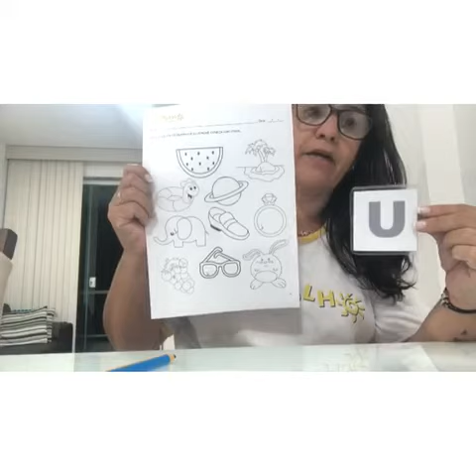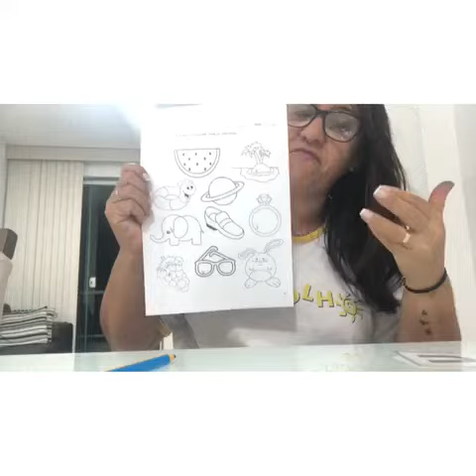Atividaden° 41 do Segundo kit